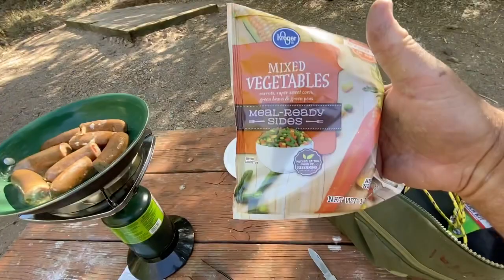Found some cows at the lake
Found some cows at the far end of the lake